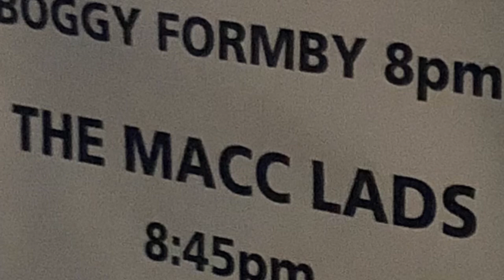BOGGY FORMBY live in manchester uk 2018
Live at the ritz manchester uk 2018.
Tracy barlow and get off yer shit.
      +vomit.